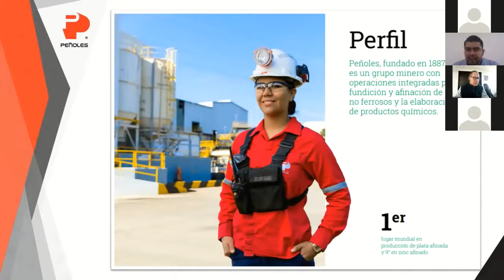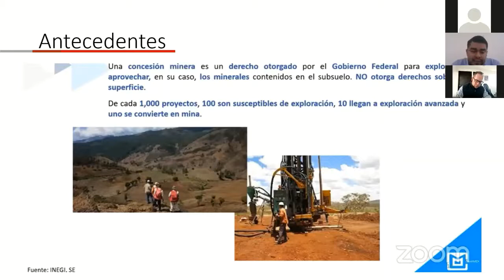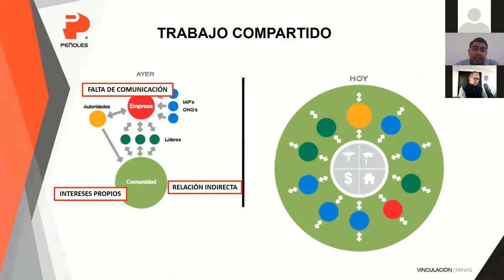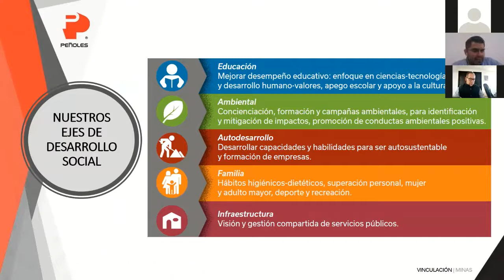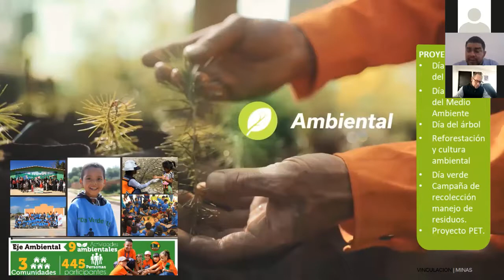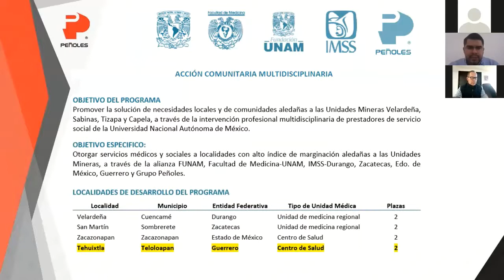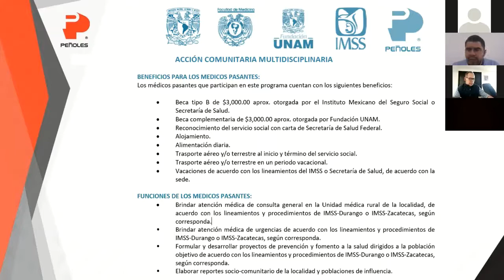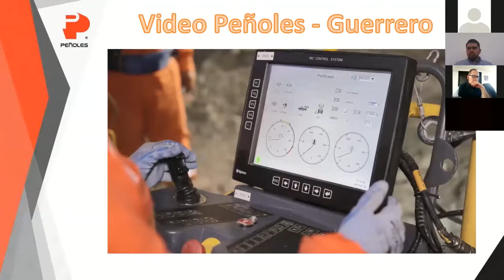Acción Comunitaria Multidisciplinaria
FORO DEL SERVICIO SOCIAL MÉDICO 2020